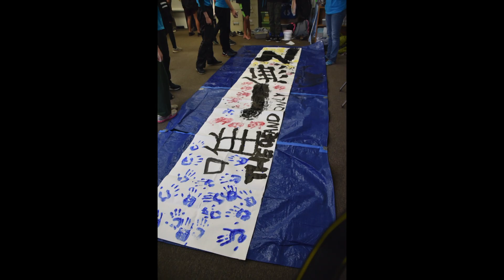VSAS Digital Media. Tevis: "Hawaii Spring Project 2019"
Volcano School of Arts & Sciences does not own any music used in the video.

Upside Down:
Artist: Jack Johnson
Publisher: UMG, UMPI, ASCAP, Reach Music

Sharing Song:
Artist: Jack Johnson
Publisher: 2006 Universal Records, a Division of UMG Recordings, Inc.